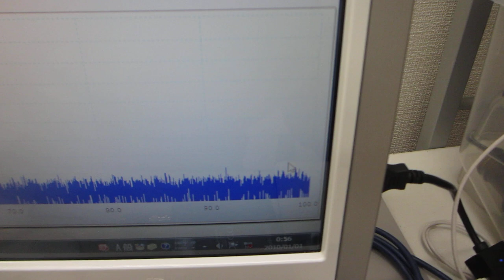超音波の送受信（スイープ発振、パルス発振）システム